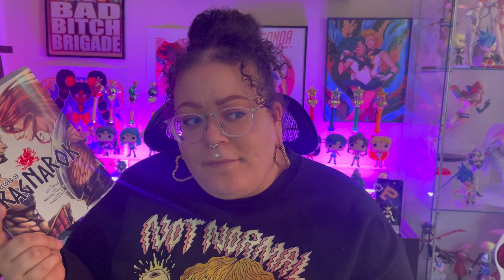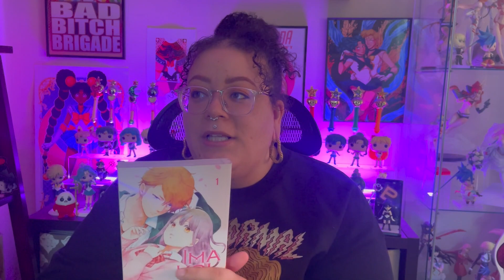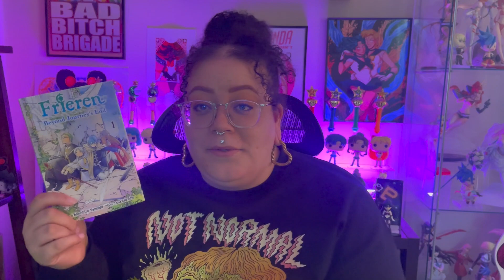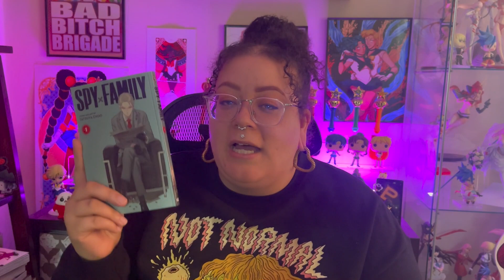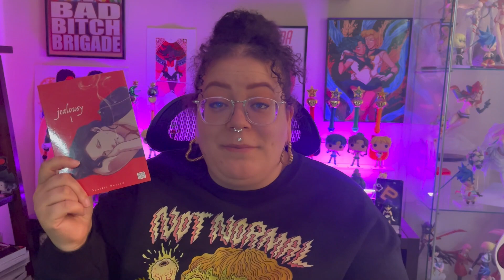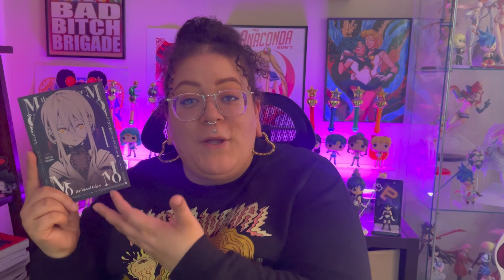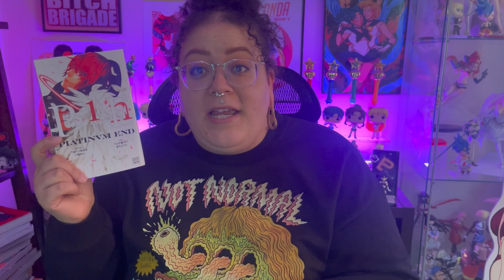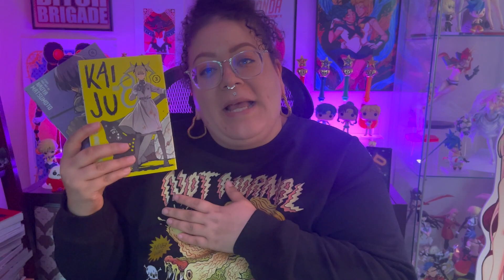EVERY MANGA I READ IN APRIL | wrap up pt.1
hey everyone ✨

I read SO MUCH in April, so I figured let's break this wrap up into 2 parts!

SOCIALS 📱
Goodreads: @Constance Marie

MUSIC 🎵
♪ Cream (Prod. by Lukrembo)